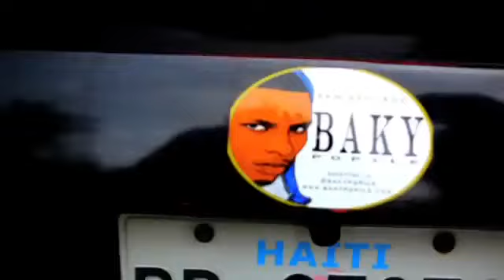Baky Kiyes Sa Officiel Video) YouTube